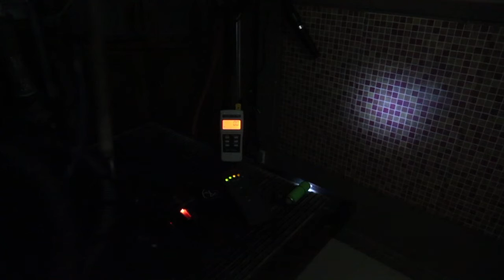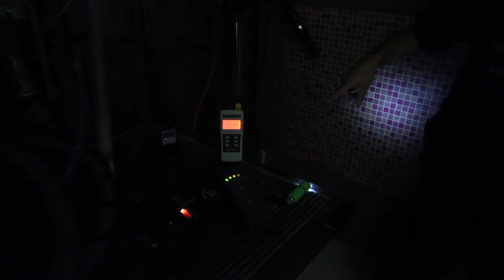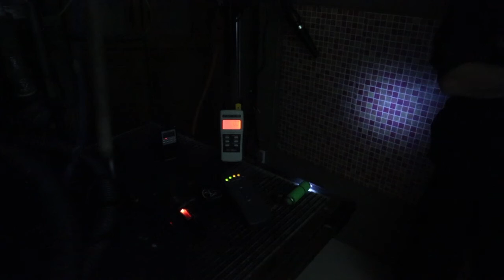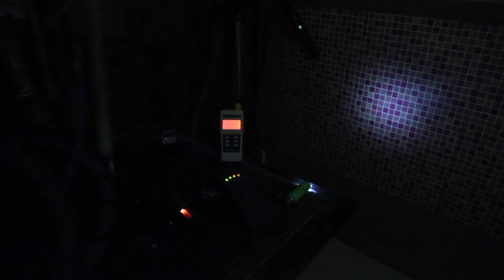Enquête privée Paranormal "L'animalerie"